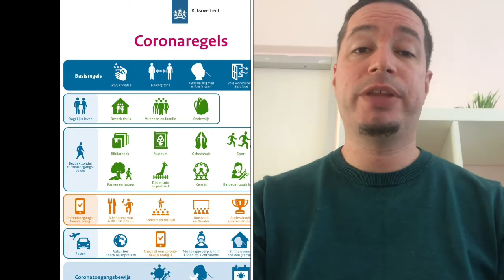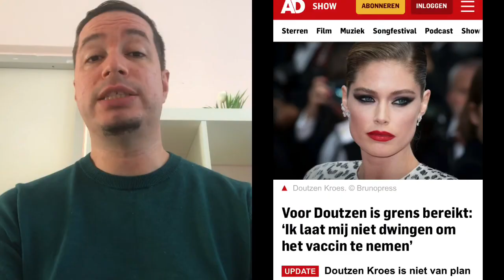Netherlands apply the coronapassport from 25th September, here’s the details!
All the details of the new Coronapas, where does it apply and where not.

Btc: 3MBPWiLnsZqayVSN8eoVwDNo1rAQdtz6Jr

Eth:
0xa9e81fbbc39e88aa1991f8e48635870b7c16eb6d

Usdt: 0xa9e81fbbc39e88aa1991f8e48635870b7c16eb6d

Ada: DdzFFzCqrhsw8VquBCtL7xcYrXAVxFN4zM8PaDpUkbGmNmwEBh3aDKo9s4ioL987FKnVpeKreDFwqvqXG5kuf3DxL8BPuPgWNfbBa6iA

Shib:
0x65cfd26ba85c7ed0b1ad2bdddda3bb8c329650f3

Doge: DPMEsT9wagvWiGJA3Fs9M2nd8wh9KPU8HG